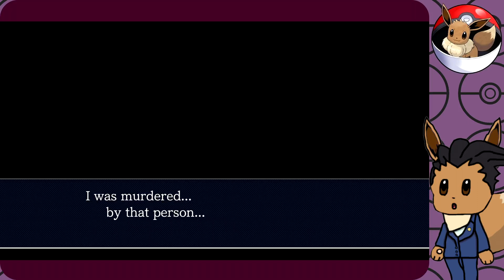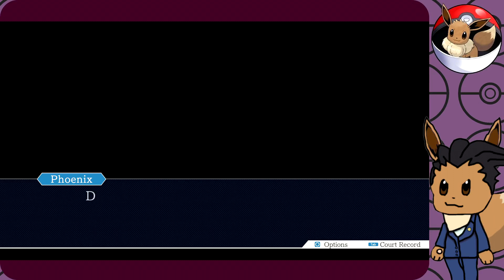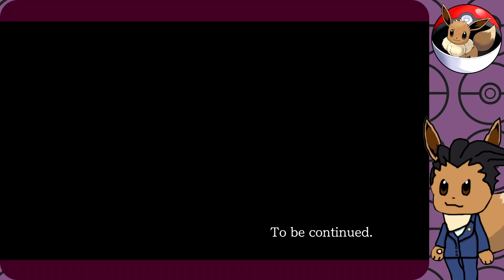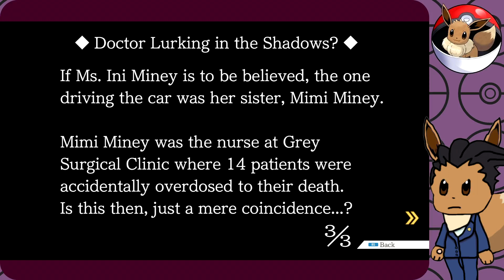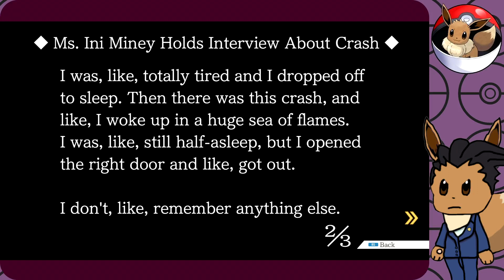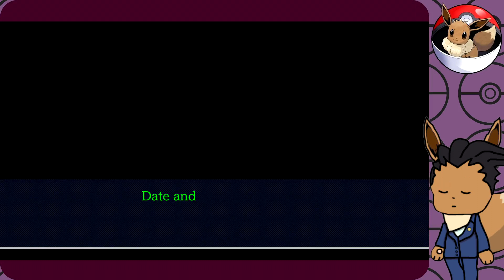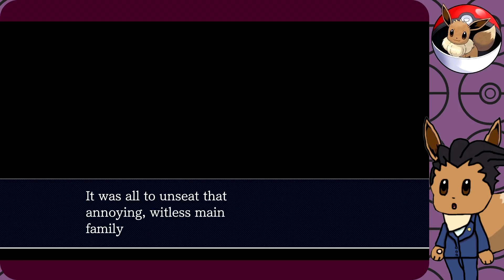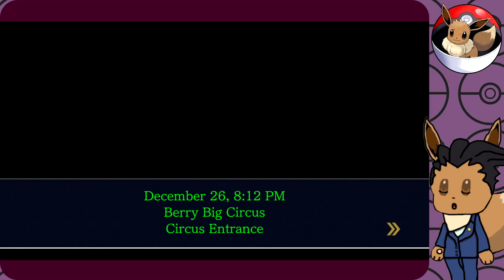How's that humble pie?~Phoenix Wright: Ace Attorney Trilogy #30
Hey guys! Welcome back to Phoenix Wright: Ace Attorney Trilogy! In this episode, we finish up case 2, where we find out something I didn't expect.